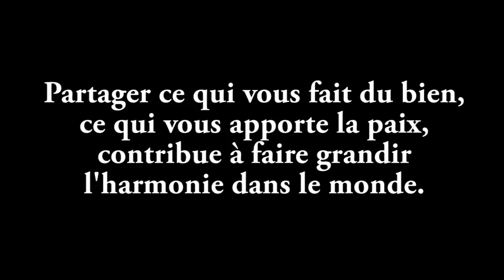Musique relaxante, montagne sous la neige - Magnifiques paysages hiver/vue par drone/ zen/relaxation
Magnifiques paysages vus par drone, vues aériennes au-dessus de la montagne enneigée. Sapins et nature sous la neige et musique relaxante, très zen, idéale pour la relaxation, la détente. Atmosphère de voyage...